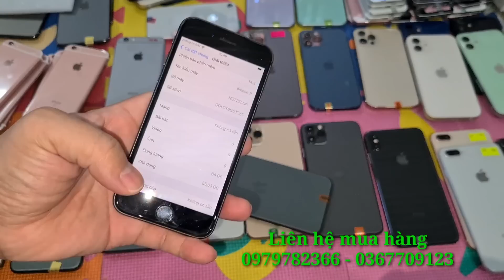6s mới còn ít lắm- iphone cũ zin quốc tế giá rẻ- 8 nhỏ- 8plus- 11pro 2 sim- 11promax- 12pro-12promax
6s mới còn ít lắm- iphone cũ zin quốc tế giá rẻ- 8 nhỏ- 8plus- 11pro 2 sim- 11promax- 12pro-12promax

Ngân Hàng : Techcombank
Chi Nhánh : Biên Hoà - Đồng Nai
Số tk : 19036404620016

Sacombank :
Chủ tk : Nguyễn Thanh Trúc Hà

HD bank :
Chủ tk : Nguyễn Văn Tuấn
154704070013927